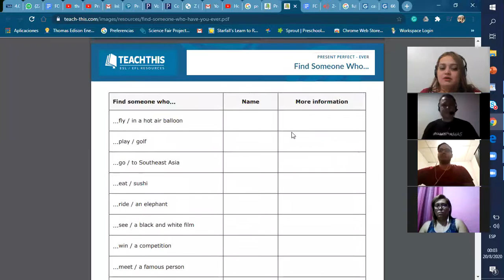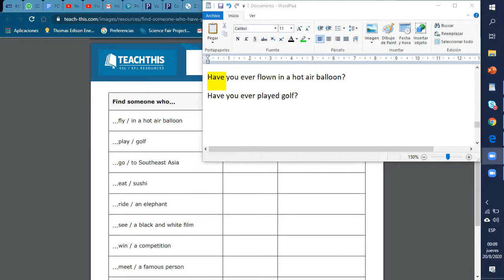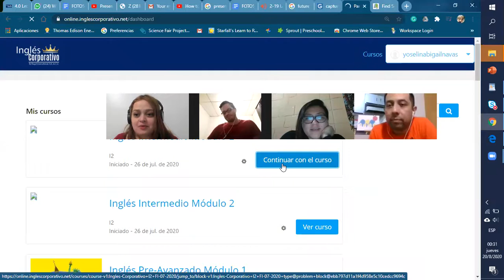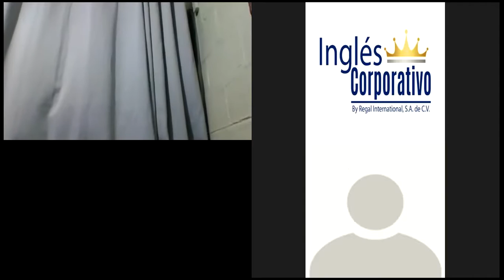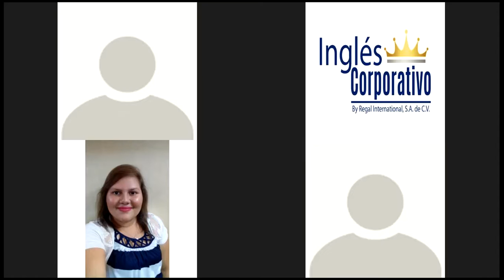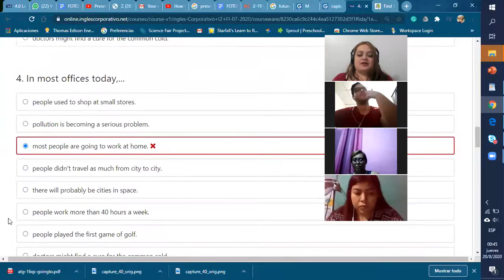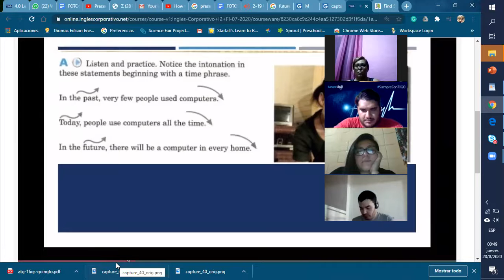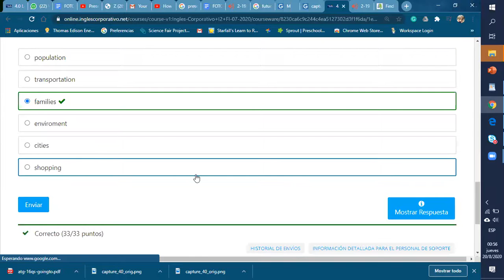Ingles Corporativo- Present perfect and future